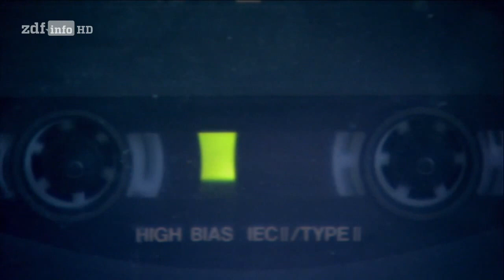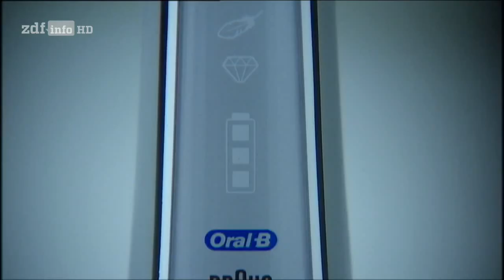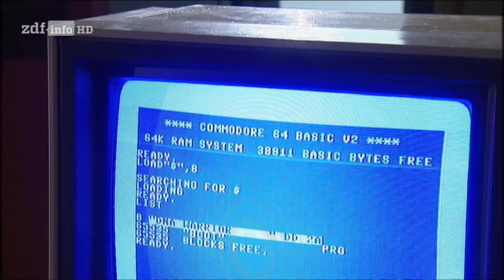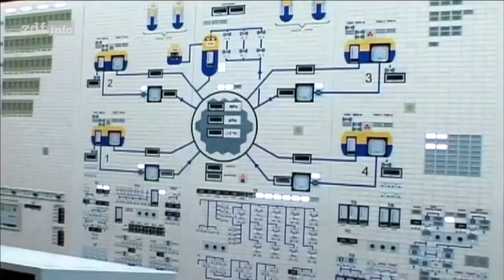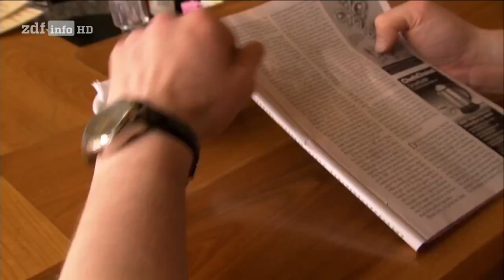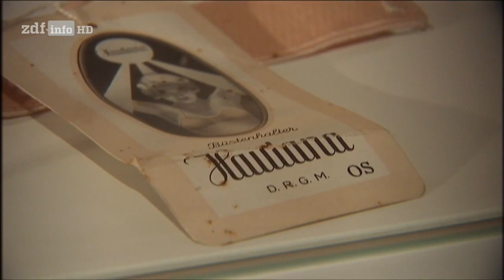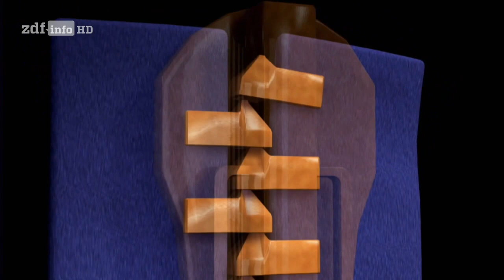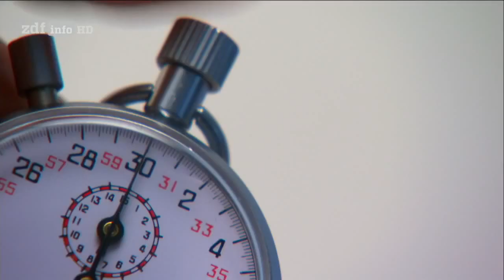[Doku HD] ZDF-History - Einfach genial - Die tollsten Erfindungen der Welt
Soldaten, die sich mit der ersten Spraydose der Welt gegen Dschungelmücken wehren. Eine Dresdnerin, die aus Hosenträgern den ersten Büstenhalter montiert. Und Astronauten, denen an Bord eines hochtechnisierten Raum-Moduls eine Rolle Klebeband das Leben rettet: Vom Dosenöffner bis zum Smartphone - in den kleinen Helfern unseres Alltags steckt überraschend viel Erfindergeist. Aber welcher Geniestreich hat unsere Welt am nachhaltigsten für sich eingenommen? Ohne welche Erfindung ist unser Leben kaum noch vorstellbar?"